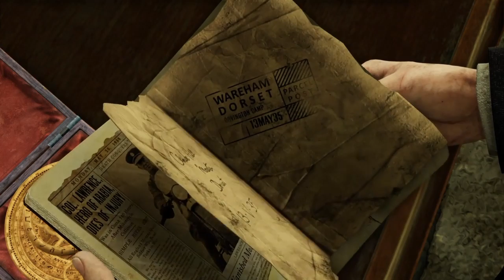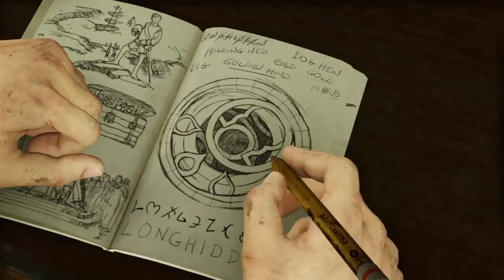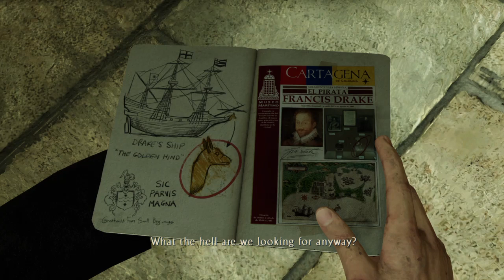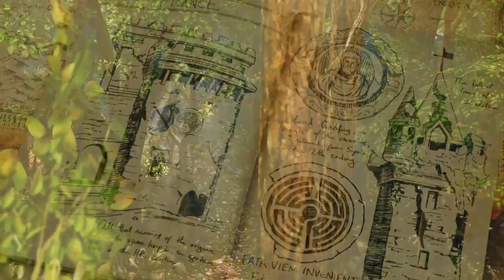Uncharted 3 Drakes Deception Part 2